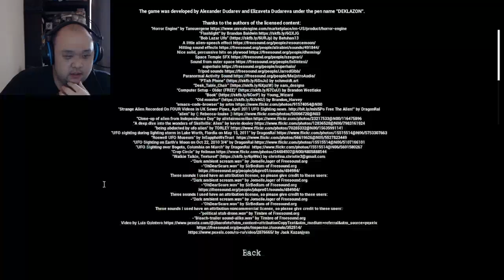Do you believe in Aliens? "Prologue"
"They Are Here" Game
Not the FULL game since its not out as of this time so doing the "Prologue" here.